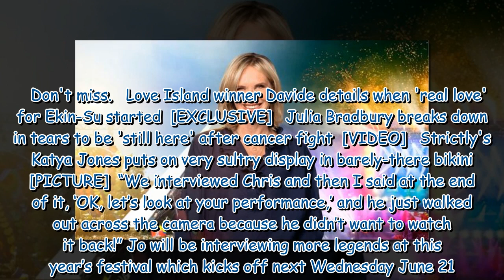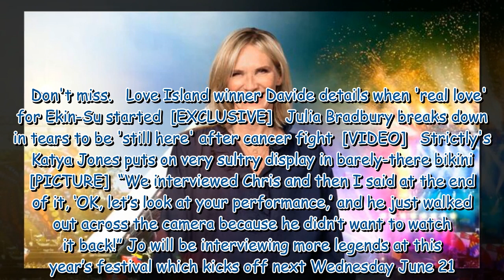Jo Whiley recalls ‘difficult situation’ interviewing Paul Simon at Glastonbury